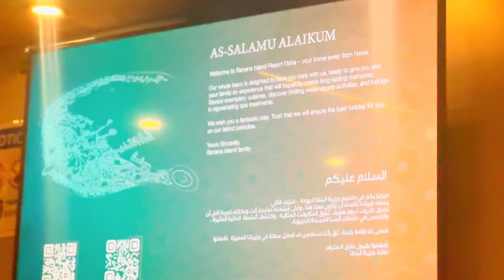[2023-AUG] Banana Island by Anantara | Wedding Anniversary | Doha 🇶🇦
Nestled just off the coast of Doha, Qatar, Banana Island is a paradise that beckons travelers with its unique blend of luxury, tranquility, and natural beauty. This crescent-shaped haven is a testament to opulence, boasting pristine beaches, turquoise waters, and a lush tropical landscape that seamlessly merges with the surrounding Arabian Gulf.

A mere 25-minute catamaran ride from Doha's bustling cityscape transports visitors to this exclusive retreat, where time seems to slow down. With an array of lavish accommodations that range from beachfront villas to overwater bungalows, Banana Island offers a sanctuary of indulgence for honeymooners, families, and weary wanderers alike.

The island is renowned for its world-class facilities, including a state-of-the-art wellness center that specializes in holistic rejuvenation. Here, guests can immerse themselves in luxurious spa treatments, wellness programs, and yoga sessions, all designed to foster relaxation and balance.

For those seeking adventure, Banana Island provides an array of aquatic activities, from snorkeling in vibrant coral reefs to embarking on scuba diving expeditions. The island's Underwater Explorer experience offers a glimpse into the mesmerizing marine life that thrives beneath the waves.

Culinary enthusiasts will find their cravings satiated at Banana Island's diverse dining venues, which serve up delectable dishes that fuse international flavors with local influences. Whether indulging in gourmet seafood, savoring Middle Eastern delicacies, or relishing a beachside barbecue, the island's culinary offerings are as diverse as its surroundings.

Banana Island is not just a destination; it's an experience that captures the essence of luxury, relaxation, and adventure in one captivating locale. Whether one seeks solitude on the beach, thrills beneath the waves, or simply a place to unwind and rejuvenate, this island paradise delivers a getaway like no other.

Shot and edited on iPhone 14 Pro Max using Insta 360 flow.

Editing gear : iMovie , Lumafusion, inshot